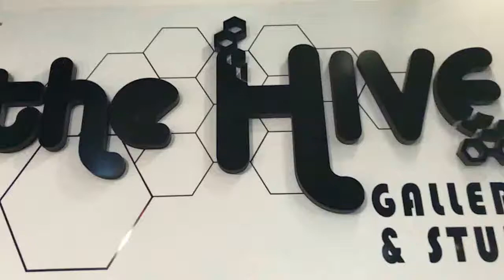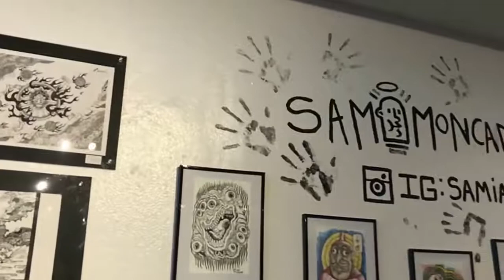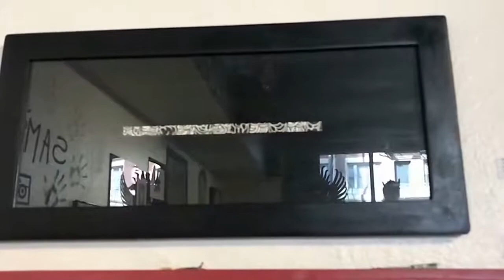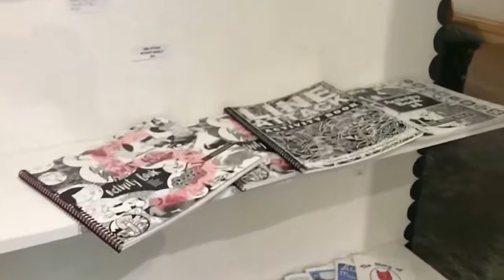"Line Attack 7" Hive Gallery Show Room Tour May 2018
The Hive Gallery Proudly Presents
Line Attack 7

Curated by J.T. Stieny and Nathan Cartwright

Show Ran from Feb.3rd- Feb.25th

May 2018 Featured Artists:

ZombieMongai    0:10
David Reyes     0:31
Roberto Morales    0:38 & 4:10
Maribel La Cococita AKA Maribel Navarro     0;48
Skyler Gonzalez    1:20
Walt Gorecki     1:32
Chris Waterman      1:50
Justin Lee Brown   2:00
"Science"   2:22
Robert Edwin   2:33
Sammy Moncada    2:48
Champoy   3:00
YaMZ    3:19
JT Steiny    3:40
Evan York   3:57
Nathan Cartwright    4:12
Celio Bordin   4:25